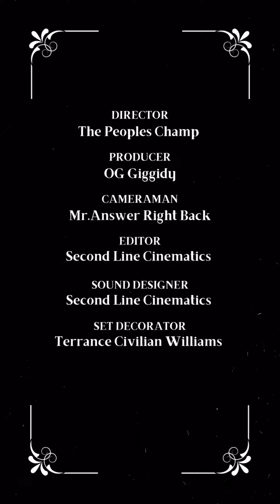Say it Ain’t So BG.